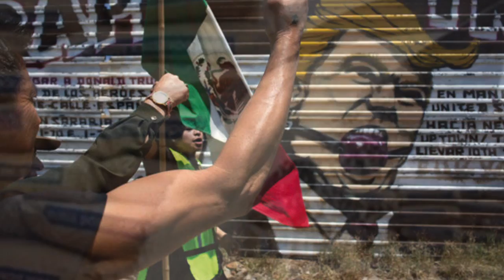Economía y Finanzas